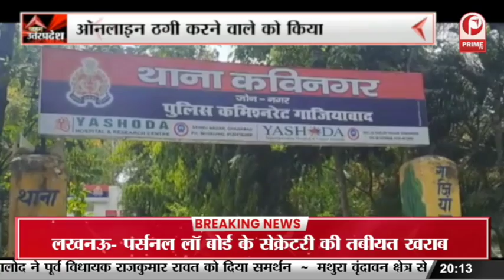आप सांसद संजय सिंह ने भाजपा पर लगाये गंभीर आरोप || Prime Tv